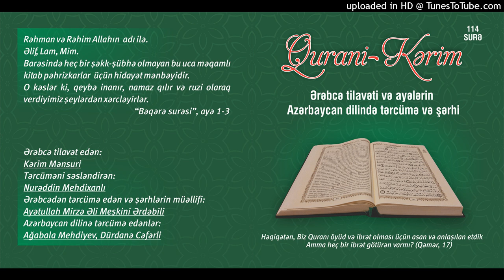110.Nəsr surəsi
Qurani Kərim

Ərəbcə tilavət edən:

Kərim Mənsuri

Tərcüməni səsləndirən:

Nurəddin Mehdixanlı

Azərbaycan dilinə tərcümə edənlər:

Ağabala Mehdiyev
Dürdanə Cəfərli